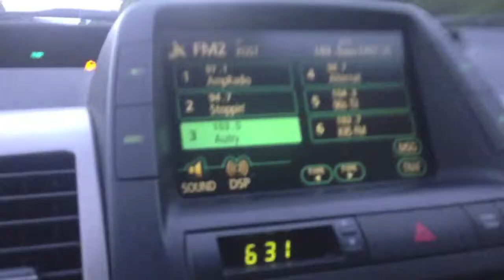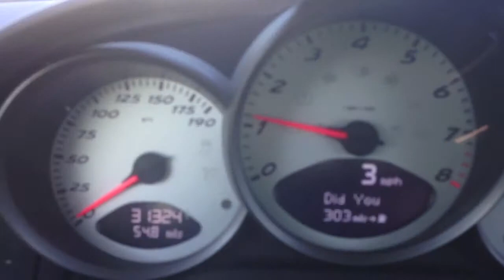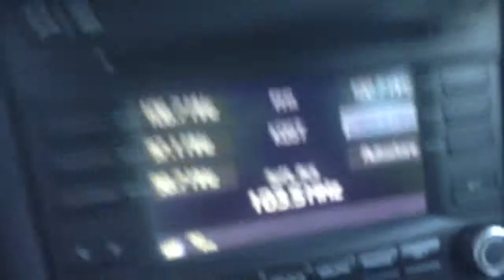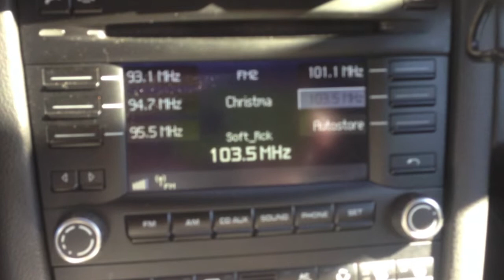Sing-A-Long with Bruce: Christmas Music, Part V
Get in the Holiday Spirit and Sing-A-Long with Bruce in Part V of this series of short videos of clips from great Christmas music! Bruce is an unrepentant sing-a-long-with-the-radio sorta guy! It's infectious so don't hold back and JOIN IN!